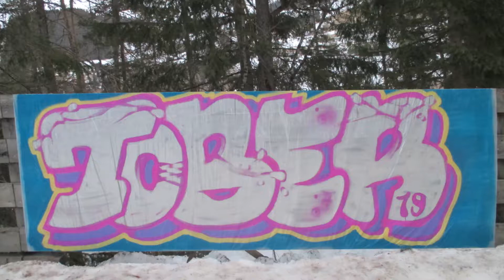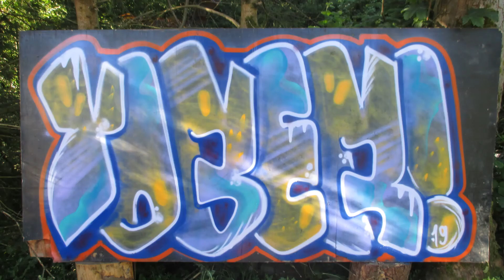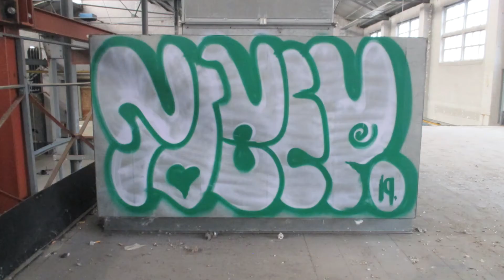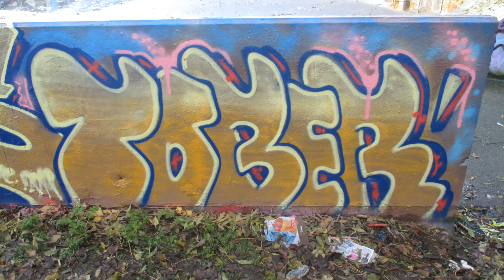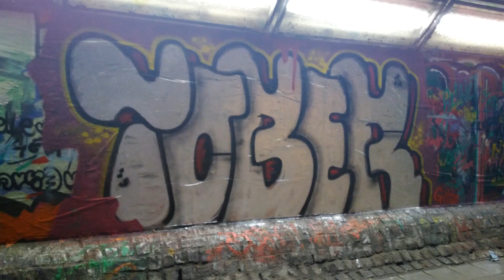GRAFFITI | TOBER | 2019